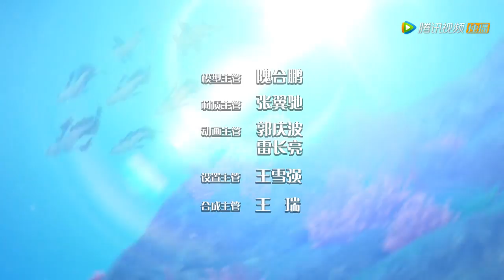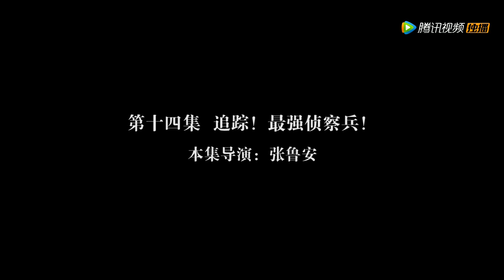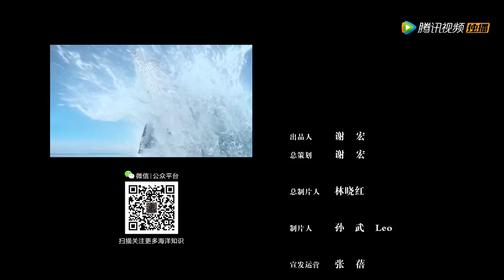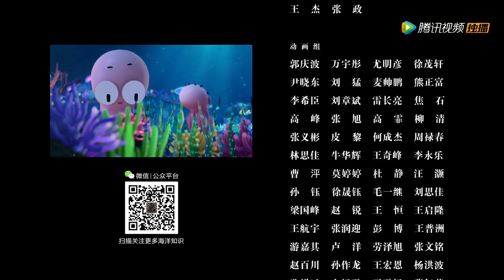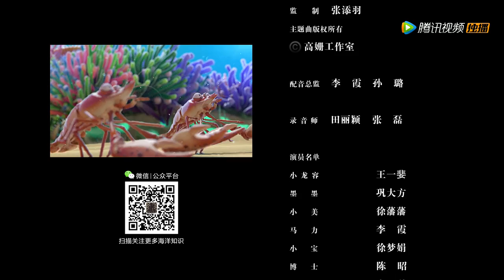《深海特攻队》 14 追踪！最强侦察兵！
“海洋的守护者，保护全球海洋资源”，一群热爱海洋的少年，他们每个人都有自己擅长的领域，组合在一起总会迸发意想不到的力量。龟博士一直致力于保护海洋资源百年，是整个护卫队导师，更是见证了多个海洋探测记录的诞生。为了深入研究并保护濒危的资源，龟博士组织了一批又一批精炼的守护者，默默地守卫着神秘而又宽广的海洋地域。 地球上70%的表面被海水覆盖，深海特攻队在全球各地都配置监测系统，防止外敌入侵保护我们的海洋家园。“企图统治海洋的魔王” 利末安森，率领摩多为首的黑暗军团屡次入侵海域。他们不仅要夺取海洋神秘瑰宝的晶石，还对珍贵的海洋资源加以破坏，黑暗军团已经成为海洋护卫队的第一驱逐目标。 为了得到宝石，摩多挟持了海洋活化石——鹦鹉螺，利用他寻找千年晶石。小龙容带领的深海特攻队为了解救深海生灵，挽救海洋小镇，深入到黑暗领域，在新结识的各种海洋生物伙伴的帮助下，与黑暗军团展开智斗，成功破坏了利末安森的阴谋，恢复了整个海洋世界的安全。